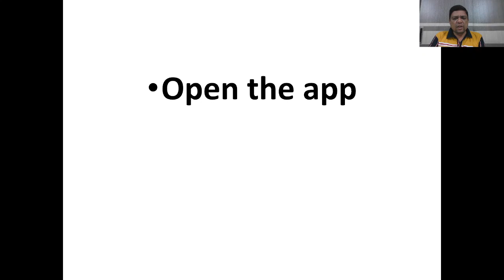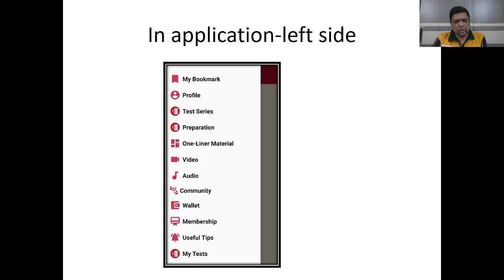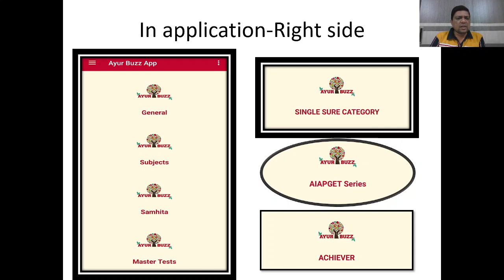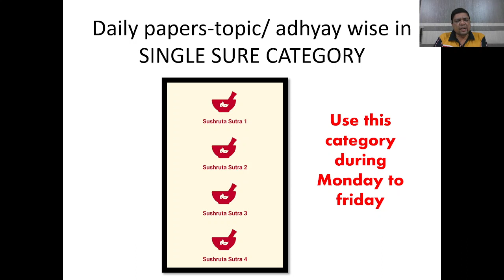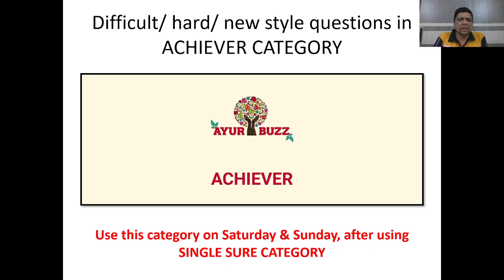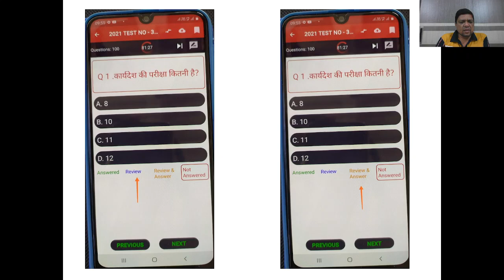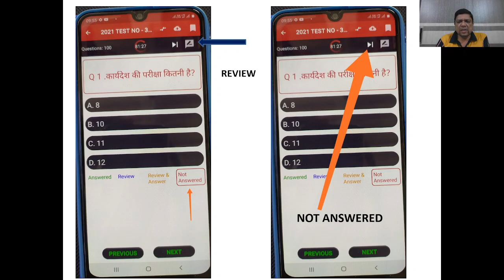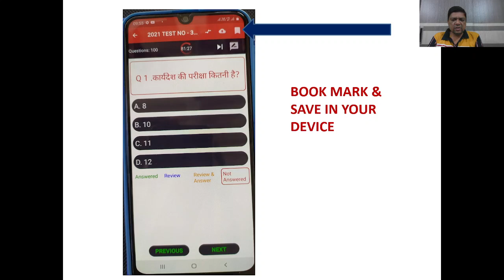How to use Ayur buzz app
In this video you will know how to use Ayur buzz application and its various features